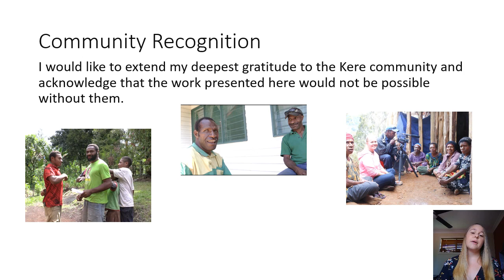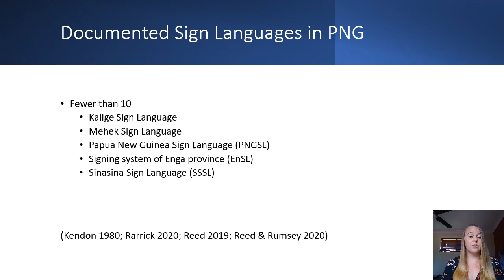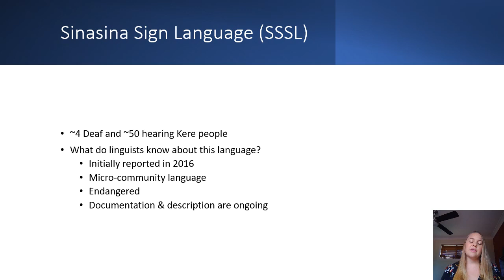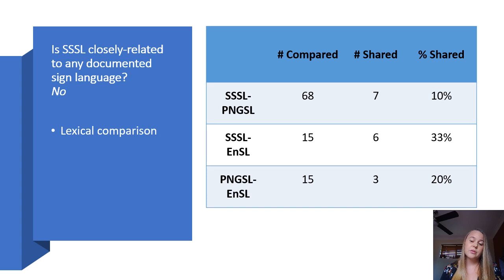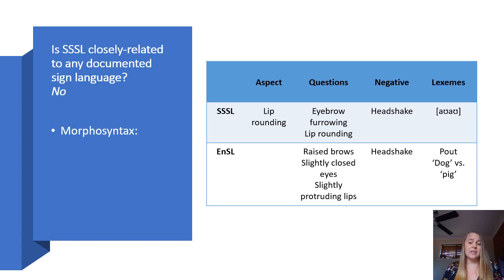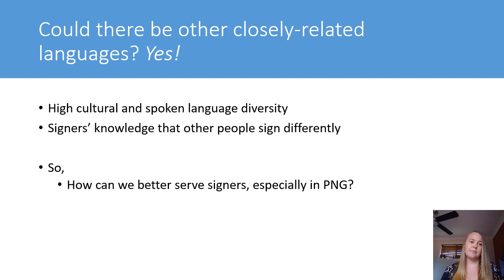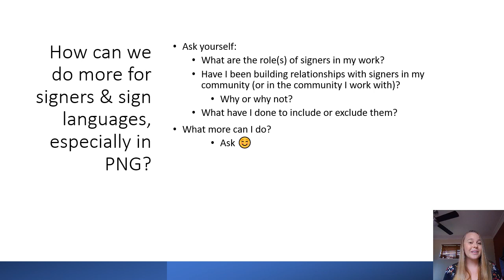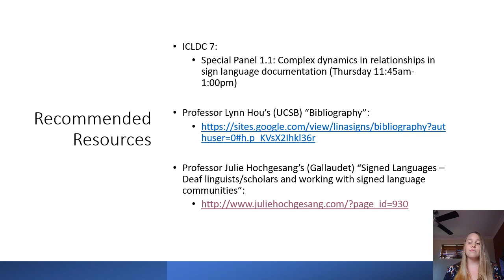Is Sinasina Sign Language an Isolate?- Samantha Rarrick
pdf handout with transcript available here: shorturl.at/oxCUW

SSSL is the only reported sign language in Chimbu province. Despite evidence that it is not closely related to any other language, SSSL probably is not an isolate. Further sign language documentation in PNG is necessary, has potential significance for underserved signers, and could help identify languages related to SSSL.